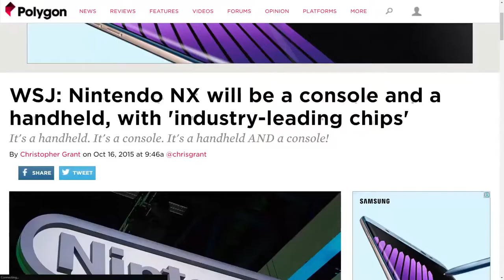Thoughts on NX